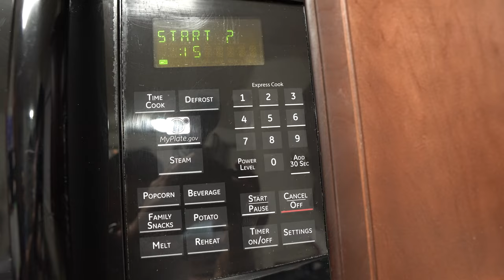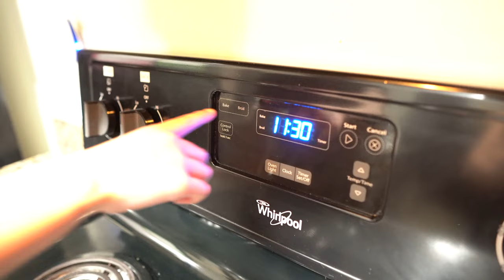【4K】Baking Banana Muffins with Chocolate Chips & Walnuts with Chef ERIN!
Today we have a special guest, ERIN! She is baking her home famous Banana Muffins with chocolate chips & walnuts. Enjoy!

What should Erin cook next? Leave your suggestions in the comments.